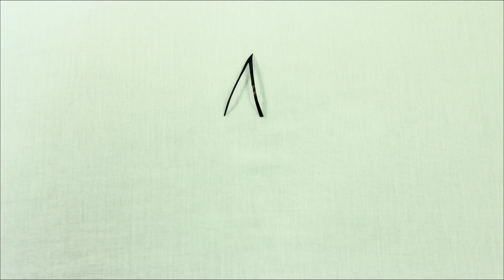Happy Birthday Wishes!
Just an experiment to surprise my little sister, Aliza. You may recognize her from some of our previous videos. Today, the 3rd of December is her birthday. Wish her many happy returns of the day :D